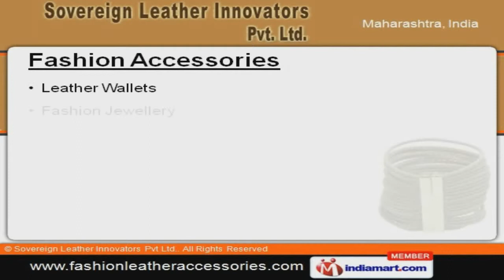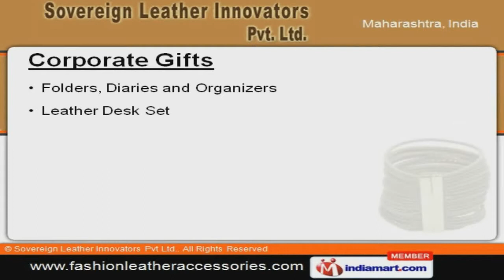Leather Products by Sovereign Leather Innovators Pvt. Ltd., Mumbai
Welcome to Sovereign Leather Innovators Private Limited, Manufacturers and Exporters of Designer Leather Products. An ISO 9001:2000 certified company, established in the year 1985. We have a sister concern based in New York and are Equipped with CAD CAM facilities. Sound infrastructure, Customization options and excellent craftsmanship are the plus points of our organization. We offer a wide assortment of Fashion Accessories, Corporate Gifts, Leather Tiles and Leather Home Furnishings. Fashion Accessories offered by us are in huge demand across the global markets. Our Fashion Bags are available in amazing color combinations and patterns. Superb in quality, appealing in designs, our Corporate Gifts are available at competitive prices. Our Fashion Garments speaks about the talent of the craftsman, as they are intricate and extremely beautiful. The customer can place his own preference in terms of Leather Garments that are cost effective.